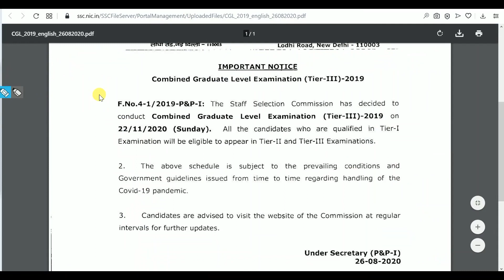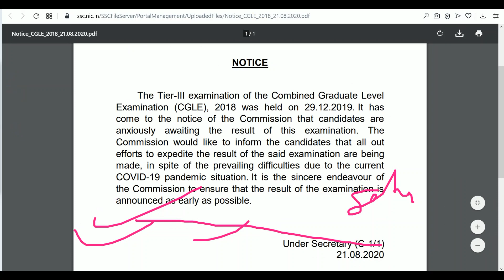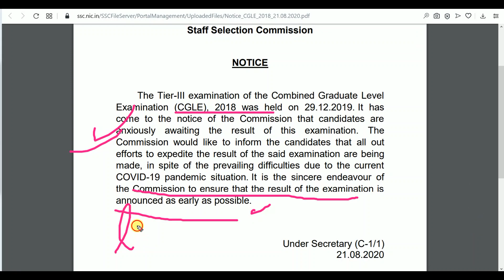SSC CGL 2019 Tier-3 Exam Date announced||ssc cgl 2019 tier 2&3 exam||ssc official update on exam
Study with Topper  youtube channel में आपका बहुत स्‍वागत है। इस चैनल पर आपको सरकारी नौकरी की ताजा खबर दी जाती है । और करेंट अफेयर्स और सामान्‍य ज्ञान की बहुत अच्छी जानकारी दी जाती है।